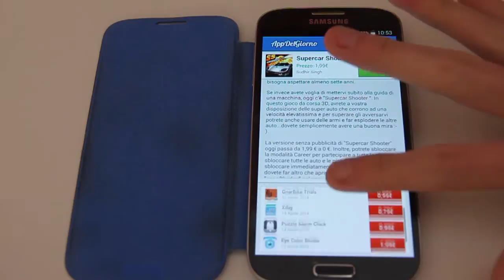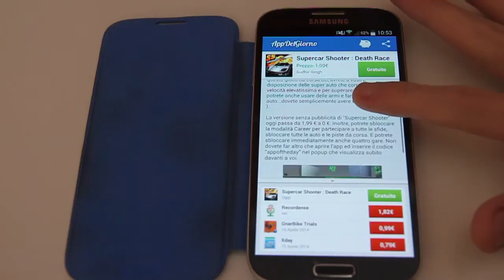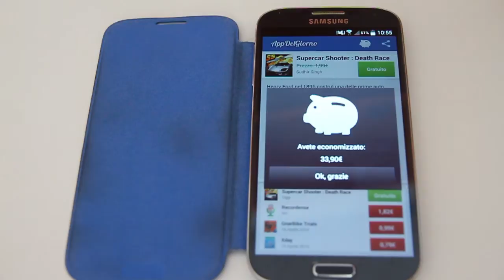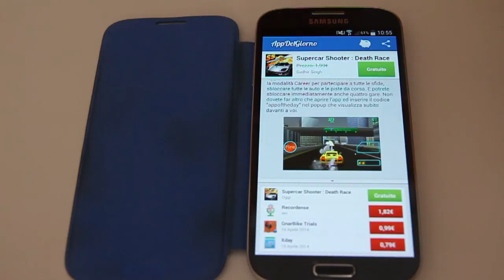Come Scaricare Applicazioni Gratis su Android - App Del Giorno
Scaricare app gratis per Android
Vi segnalo questa utile app per tenere d'occhio ogni giorno l'app disponibile gratuitamente, seguendola (c'è anche un reminder) è possibile fare qualche affare ;) .

➤ Link Amazon